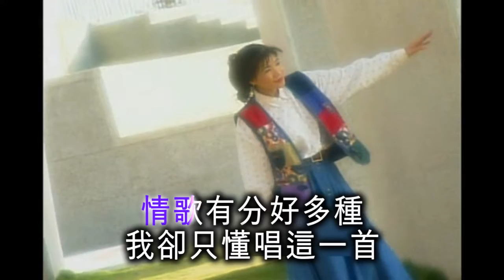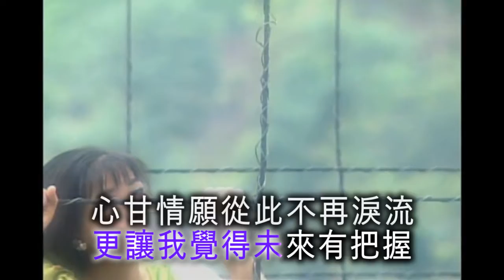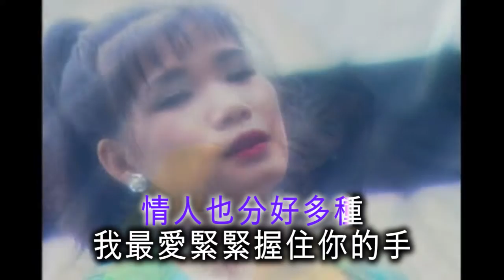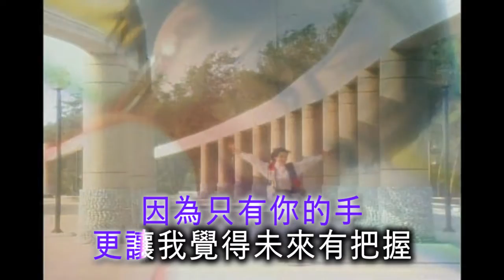韓寶儀【情歌情人】中視劇場單元劇《水晶花》片尾主題曲KTV國語原聲甜美情歌精選90年代甜歌皇后百萬暢銷經典懷舊金曲新馬歌后華語老歌[중국노래]한보의hanbaoyi MUSIC VIDEO』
情歌情人Ging Ge Ging Ren
作詞：陸泓宇 1995年
作曲：陸泓宇 1995年
編曲：梁伯君 1995年
演唱：韓寶儀 1995年錄音
情歌有分好多種 我卻只懂唱這一首
因為只有在這裡 才有幸福美滿的感受
情人也分好多種 我最愛緊緊握住你的手
因為只有你的手 更讓我覺得未來有把握
心甘情願 從此不再淚流
你說將用盡所有的溫柔 好好陪我一起過
不用承諾 從此不再悲痛
相信我已找到最美的花朵
一生一世別無所求

心中的夢 從此不需要再淚流
我說將陪你嚐盡每個寒冬 再也不會有怨尤
不用多說 從此不用再去疑惑
相信我已擁有最真的笑容
今生有你我已足夠
O. T. 情歌情人 / 韓寶儀ⓟⓒ1995
台灣金豬唱片有限公司1995年榮譽製作